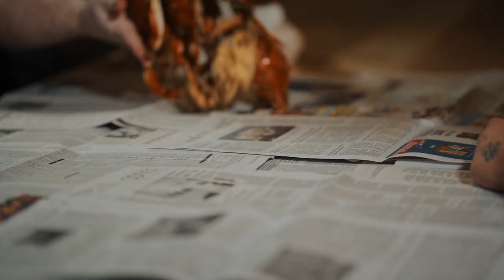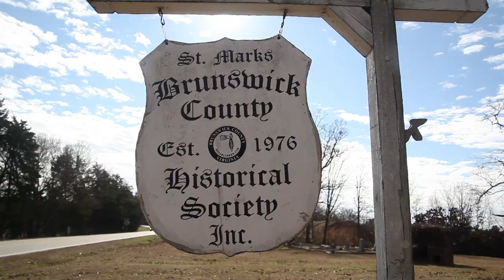Distinctly Virginian: The Series Trailer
Join the minds behind Southern Grit Magazine as they explore the history behind the dishes that set the standard for the rest of the United States. Coming Fall 2019.

A Fitzwater / Freeman Films production
Directed by Joshua Fitzwater
Written by Joshua Fitzwater and Deb Freeman

Trisha Thornton

Film editing for trailer by Chris Conway

Sound by Nick Vardaro
V_ Recordings/ Vardaro Recordings
Trisha Thornton and Chris Conway

Illustration by Walt Taylor, Vonvaux and Joshua Fitzwater

Animation by Shiroart and Joshua Fitzwater

Starring-  Joseph R. Haynes, Josh Gregory, Bob Roberts, Lindsey Miller, Forrest Warren, Al Devane, Clyde Eacho, Melvin Woodson, Chiles Cridlin, Glen Zobel, Randy Grigg, Haymond Wong, Patsy Wong, Miasia Osbey, Moe Stevenson